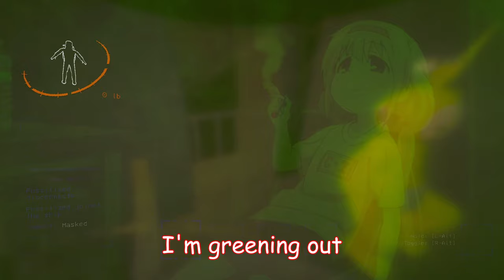We Forgot How Hard Expensive Planets Were | Lethal Company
We struggled badly